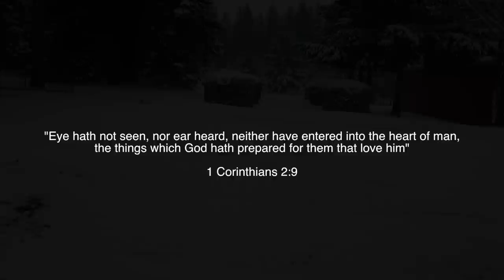Cutest Baby Video